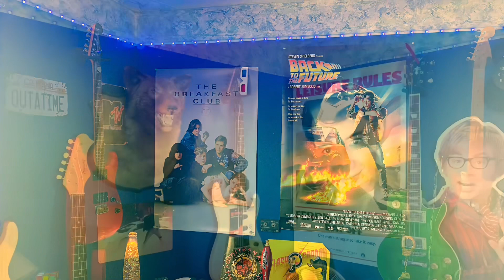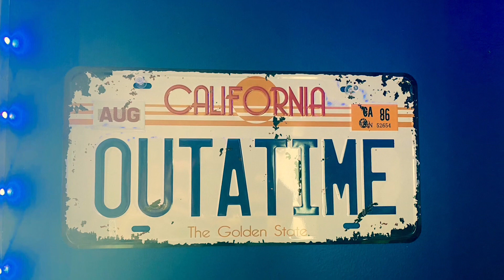Yard talk with Shay…More great memories made…AZIF